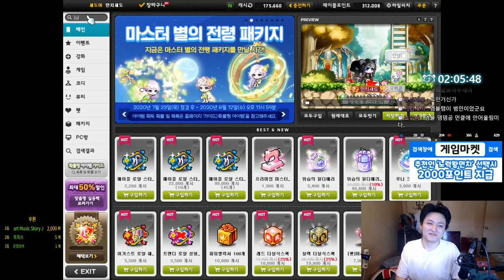섀도어 엠블렘 큐브 및 현재까지 템셋팅 및 진행예정 [메이플스토리 먼치]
- Thx bro -

220 : 스트라이커(테라버닝,극한돌파) , 205 카데나(메잘알)
203 : 히어로(심신수련관)
201 : 신궁(아무것도 안했는데) , 아크메이지(불독),썬콜 (아무것도안했는데)
          18번째 제논 (유니온 8905 시작) 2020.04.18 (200기준) - 250 달성시 8956